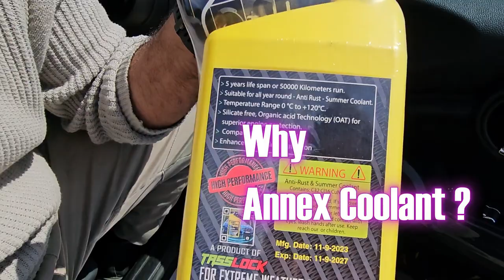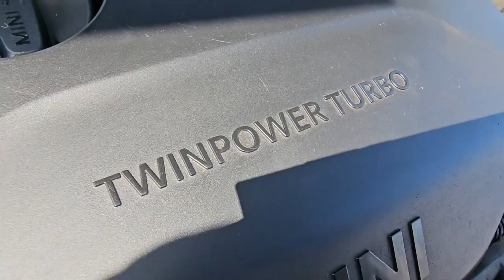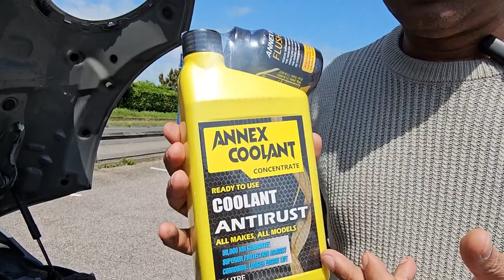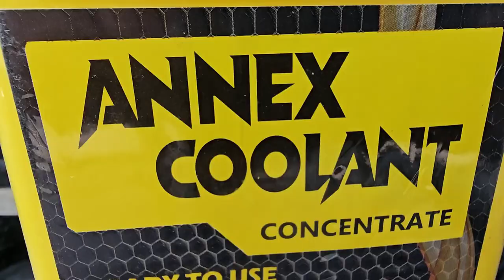৪০০ টাকায় গাড়ীর ইঞ্জীনের এসি - Car Engine AC only on 399 BDT